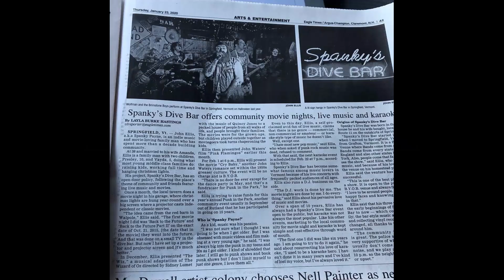Karaoke I Love This Bar - Spanky's Dive Bar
Film By Sheena
at Spanky's Dive Bar (Springfield, VT)
Feb. 2020